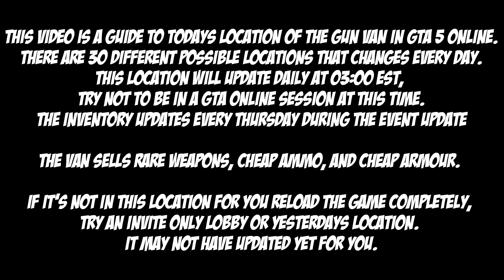GTA Gun Van Location For Nov 17th 2023 | GTA 5 Online | Drug Wars DLC